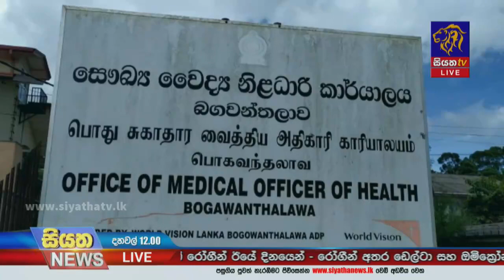එළඹෙන 31 වනදා දක්වා අදාළ වන නව සෞඛ්‍ය මාර්ගෝපදේශ නිකුත් කෙරේ | Siyatha News